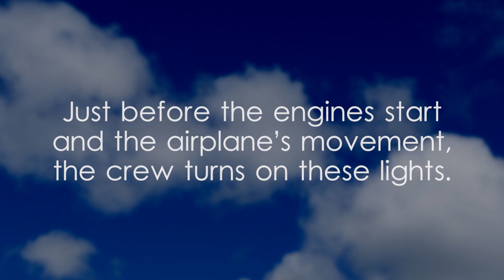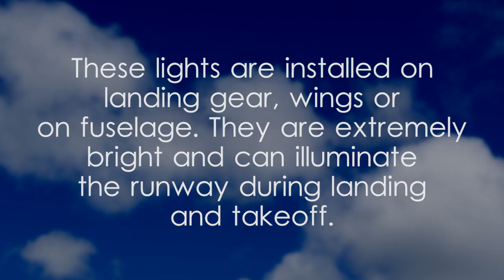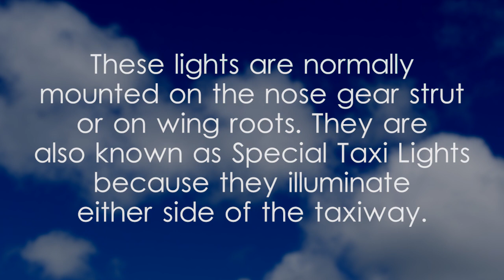Aviation, Aeroplane Exterior Lighting - video 1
Navigation Lights aka Position Lights of aircraft,Nav Lights on a plane,red light on aeroplane’s left wingtip,green light on aeroplane’s right wingtip,red and green lights on airplane,Lights signaling the approach of the aircraft,white position lights on aeroplane,Red Anti-Collision Lights aka Beacon lights,rotating beacons aka Strobe lights,White Anti-Collision Lights or strobes,Landing Lights installed on landing gear,Landing Lights on wings,Landing Lights on fuselage,extremely bright lights that illuminate the runway during landing and takeoff,Alternating Landing Light System or ALLS,aeroplane’s lights that help reduce bird strikes,aeroplane’s lights that help reduce ground collisions,Wing Inspection Lights that illuminate the top side of wings,How to inspect aeroplane’s wings for ice,aeroplane’s lights effective for collision avoidance,Taxi Lights mounted on the nose gear strut,Taxi Lights that illuminate the taxiway during ground operations,Runway Turnoff Lights mounted on the nose gear strut,Special Taxi Lights of airplane,Logo Lights mounted on the horizontal stabilizer,Lights not necessary on an aeroplane,Aeroplane Exterior Lighting video,video on Aeroplane Exterior Lighting,video related to Aeroplane Exterior Lighting,Aviation,Aeroplane,Exterior,Lighting,Aeroplane Lighting,video,Yoshan,Bisanka,Vehicles,